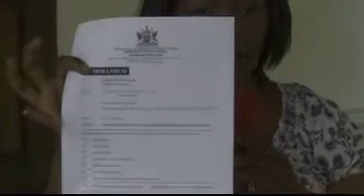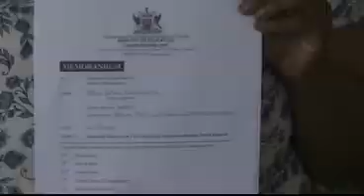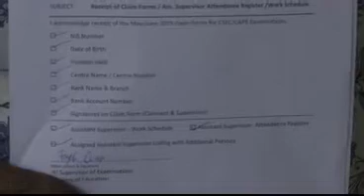Invigilator Jillian Ferguson cries for $$$ Payment from Education Ministry 26,10,2019